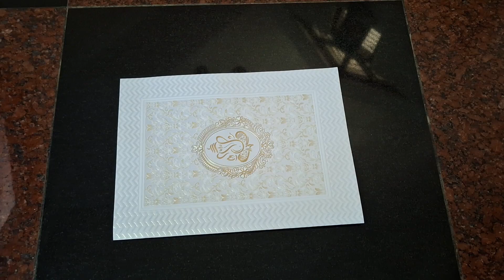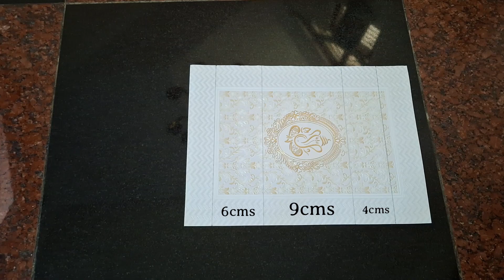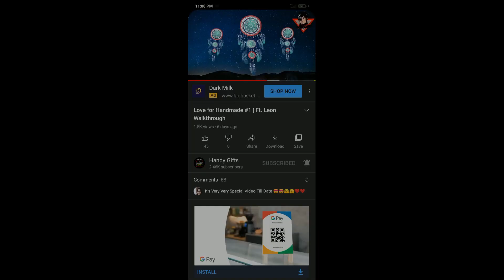Creative Upcycling: Turning Old Cards into Cash Gift Magic!